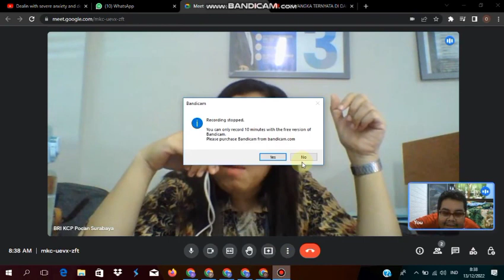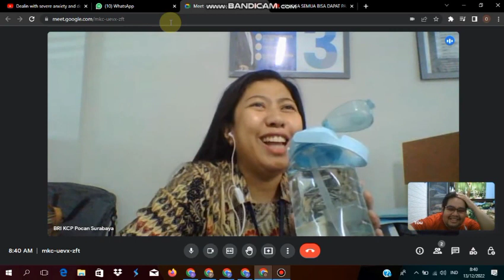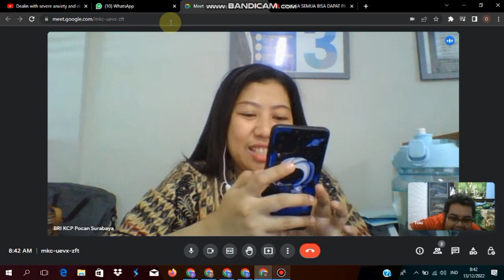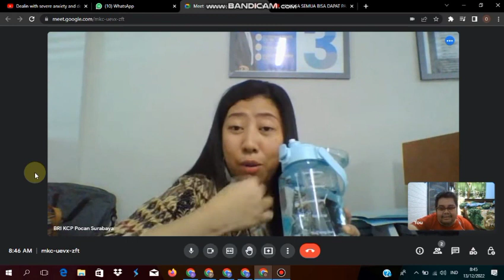Coping with Anxiety and Depression Spesial Xmas Edition with Cece VengVeng. 🎁🎄